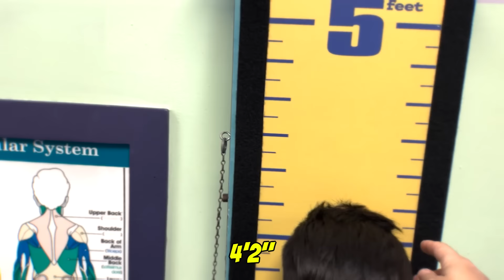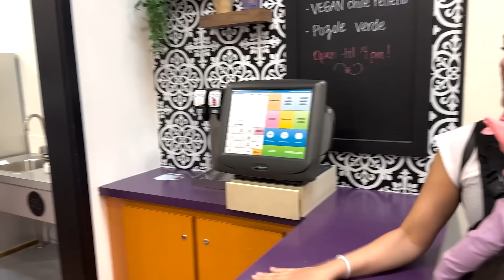Our Son Keeps THROWING UP He's Very SICK!! *HELP* | Jancy Family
YEYEYEEE 👊🏻